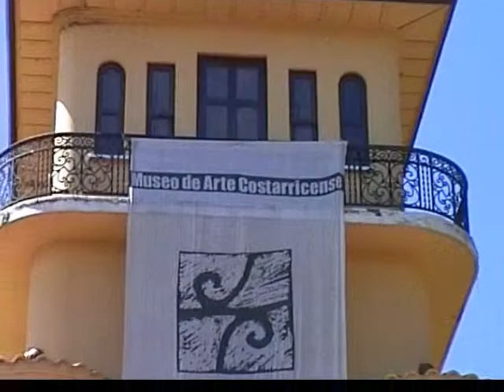199711 Een bezoek aan Costa Rica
Een bezoek aan Costa Rica, land van regenwouden en vulkanen